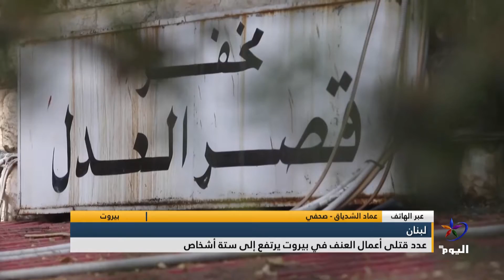لبنان.. عدد قتلى أعمال العنف في بيروت يرتفع إلى ستة أشخاص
بيروت - عماد الشدياق - صحفي

تابعوا قناة اليوم على التردد:
 12687_27500 (H) _NILESAT